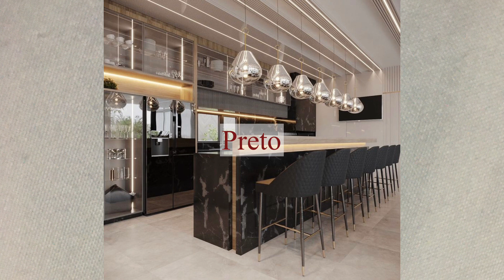TENDÊNCIA DE COZINHA DE LUXO | TOP 40 COZINHAS MODERNAS | COZINHA DE RICO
Você ama cozinha?
No vídeo de hoje vou te mostrar modelos de cozinhas luxuosas pra você se inspirar. São cozinhas modernas com toques sofisticados e muita elegância para você se apaixonar.
Se você gosta de cozinha clean, marmorizada, cinza, preta e com muito dourado esse vídeo é pra vc!

Cozinhas modernas
Cozinha de luxo
Cozinha de rico

Me segue no instagram @deniacarla @arqdenia e @deniacarladecor
Para orçamento de projetos online envie um direct para o instagram: @arqdenia

Itens decorativos que indico para sua casa:

Cachepot Terracota
Cachepot Rose
Cachepot cinza
Vaso marsala em vidro
Ampulheta em vidro rosa
Ampulheta em vidro verde
Kit macaco em cimento
Vaso areia em cerâmica
Porta sabonete em cimento
Kit escultura yoga
Pássaro em cimento
Pássaro cinza
Pássaro bege e preto
Kit esquilo em cimento
Escultura leopardo
Escultura macaco dourado
Kit mesa lateral em metal e vidro preto